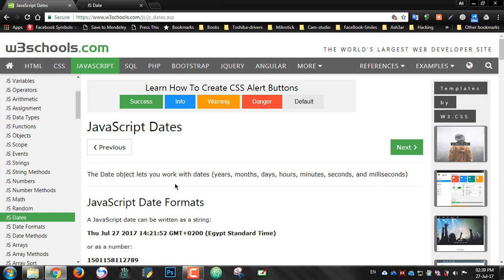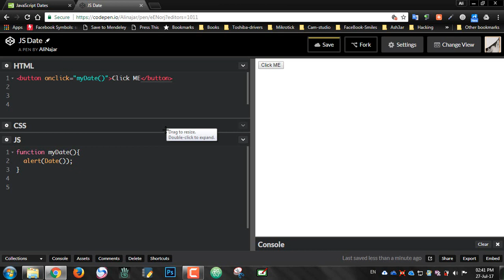#77: JavaScript Dates Introduction